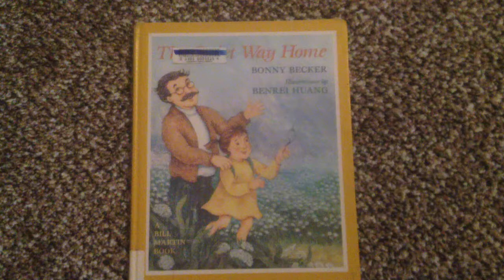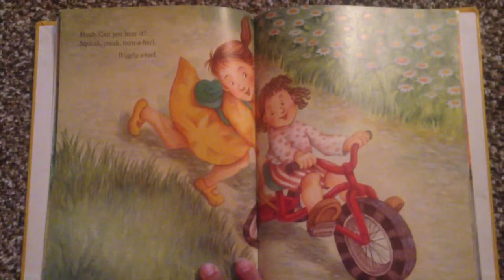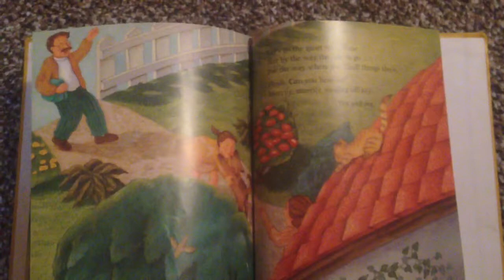The Quiet Way Home By Bonny Becker Before Five In A Row (BFIAR)